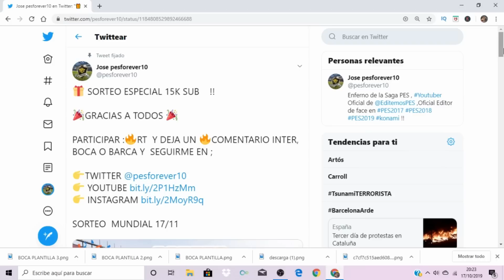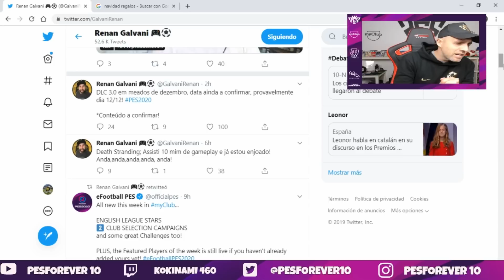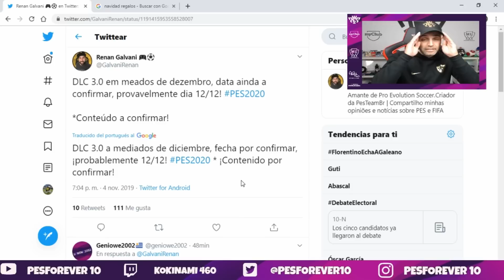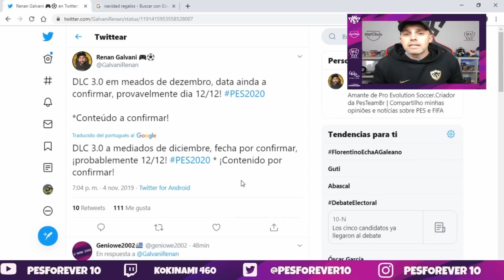PES 2020 DLC 3.0 ? REGALO POR NAVIDAD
REGALO DE KONAMI POR NAVIDAD ? SE FILTRA FECHA DEL DLC 3.0 ?? VIA COMUNIDAD DE BRASIL NUEVAS LICENCIAS , FACES , ESTADIOS ,LEYENDAS ETC ,,,,?